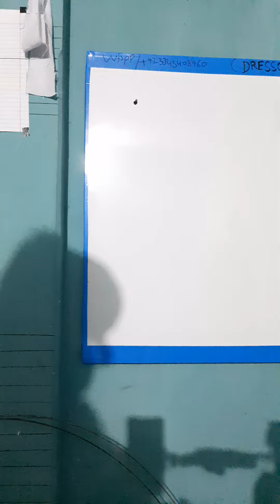Petticoat main wire dalny ka trika / petticoat main wire kesy dalty hain / dress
@DressGirl @uncle kaleem

Petticoat main wire dalny ka tarika . Petticoat main wire kesy dalty hain ..we always try to provide some important information about sewing tips and tricks .

MY 19 BEST BALL GOWNS

Plazoo ki cutting

Ladies kameez ki cutting

BALL GOWN KI CUTTING OR STITCHING

8 PANNEL BALL GOWN CUTTING AND STITCHING

BALL GOWN CUTTING STITCHING

PATIYALA SALWAR CUTTING AND STITCHING

MARDANA OR ZANANA SHIRT KI CUTTING

COWL NECK SLEEVES AND BLOUSE

ORIGAMI SLEEVES BANANY KA TARIKA

HOW TO MAKE BRA

DRESSES TRICKS

thanks